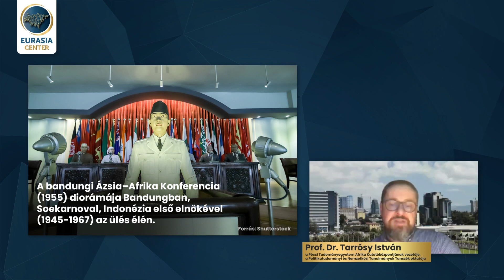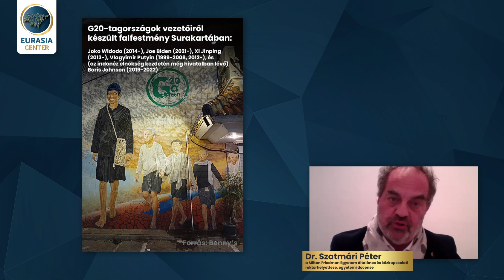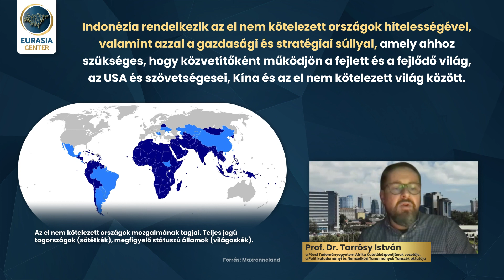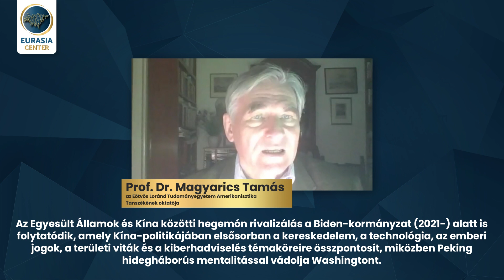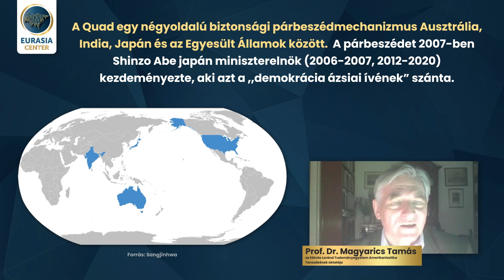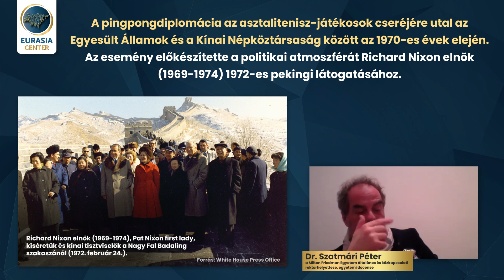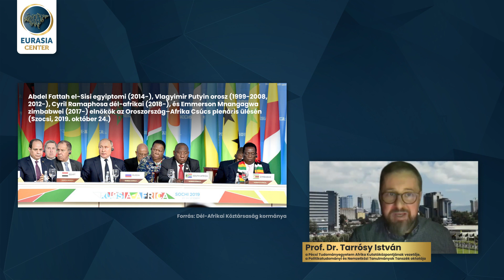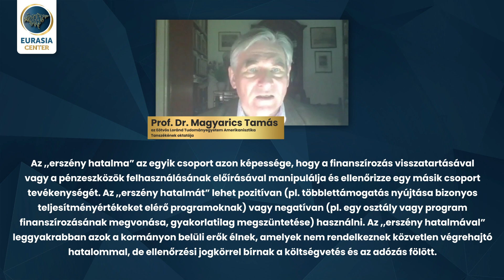Eurázsia Kerekasztal - A G20 csúcstalálkozó eredményei